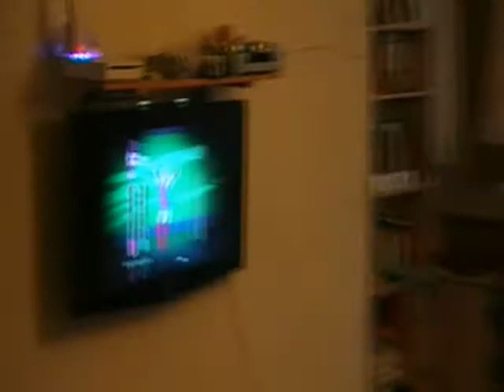танцуем Just Dance - Wii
Just Dance - Wii